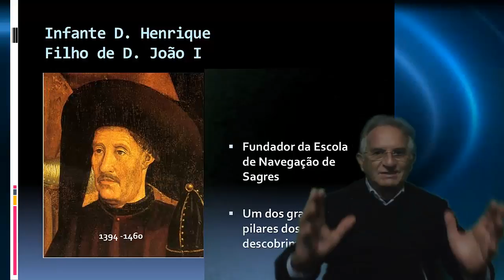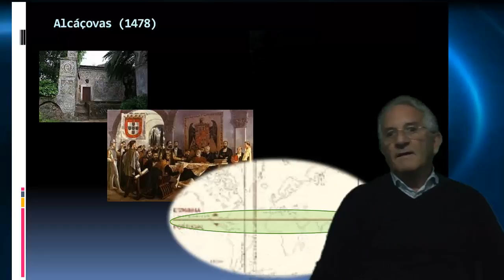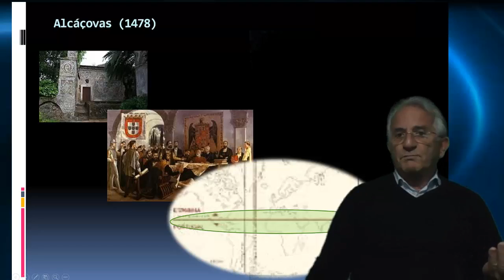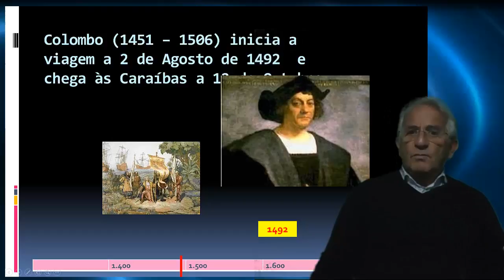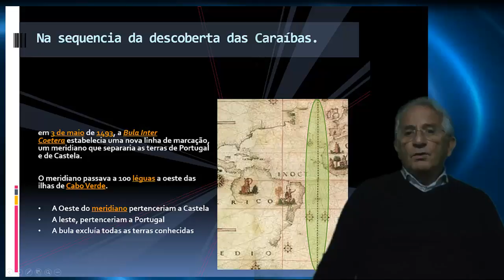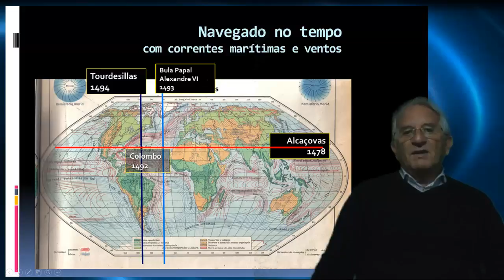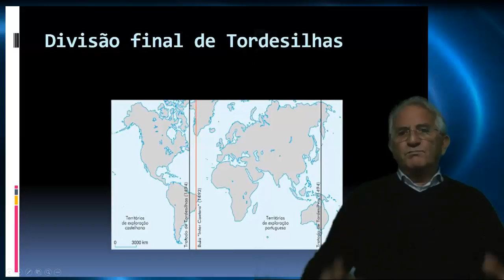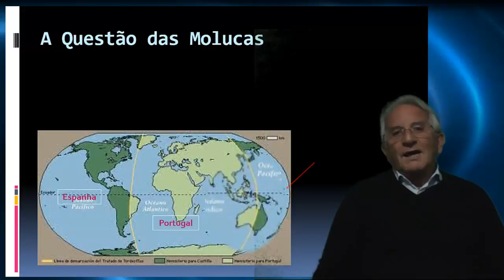De Alcáçovas a Tordesilhas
A partilha do mundo entre Portugal e Espanha.